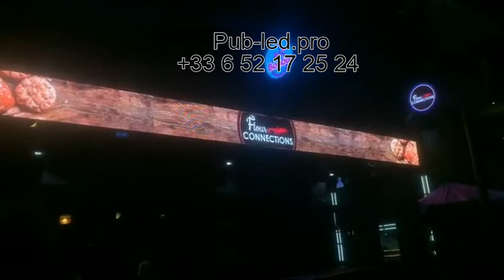ENSEIGNE LED ECRAN DRAPEAU CIRCULAIRE EXTERNE ÉTANCHE PUB. P5 2 FACES pub-led.pro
Enseigne  Lumineuse LED 2 faces Circulaire Programmable, Potence de fixation fourni, grosses lampes LED de 9 mm, très haute luminosité 9000 mcd, visible en plein jours et pleins soleil, une enseigne pas seulement visible mais attractives, impossible de passer sans remarquer votre commerce, etre visible c’est vendre.

Avec nos drapeaux circulaires soyez plus attractif et plus visible que vos concurrents. Comme vous le savez, la lumière est un facteur essentiel de vente. Elle nous attire, nous incite à acheter et à consommer en rendant nos produits et services brillants et attirants. Le drapeau circulaire convient à toutes les zones commerciales, y compris les cinémas, les centres commerciaux, les restaurants, les magasins de vêtements, les salons de coiffure, les espaces commerciaux haut de gamme, les métros, les bâtiments résidentiels, les ascenseurs et autres lieux intérieurs.

Votre investissement est amortie en moins de 4 mois avec les nouveaux clients générés par la visibilité de votre enseigne.

Si vous trouvez moins cher, on vous rembourse 2 fois la différence.

Nous mettons plus de LED dans nos enseignes que ce que propose la concurrence.

DIMENSION: 53x55cm. D’autres dimensions sont disponibles aussi nous fabriquons sur mesure.

COULEUR: Verte ou bleu ou jaune ou blanc ou rouge ou multicouleur

PRIX UNITAIRE dans le commerce: 2360 €

Prix avec reduction: 1887 €

D'autres dimensions sont disponibles sur mesure.

Très haute luminosité, visible même en plein soleil

Animations: fixe, clignotant, remplissage progressif

Télécommande: marche/arrêt/choix animation

Pas de pixel: 5mm

Résolution du module: 64*32

Puissance maximale (Watt): 38W
Tension de fonctionnement: AC: 100V ~ 120V AC: 220 ~ 240V

Densité de pixels:  40.000 points / m2

Distance de visualisation optimale (M)- 5-500

Température de l'environnement: Stockage: -40℃~ + 85℃; Travail: -20 ℃ ~ + 60 ℃

Autre : enseigne drapeau, enseigne lumineuse, enseigne drapeau ronde, caisson led, enseigne non lumineuse, enseigne drapeau lumineuse, enseigne ronde lumineuse, enseigne drapeau double face

Adresse: Bureau H09, 2ème étage 83-85 AVENUE VICTOR HUGO 93300 AUBERVILLIERS, Centre Euro Chine en face du Fashion Center.

Le mode de paiement se fait sur notre site web ou par cash retrait sur place ou paiement par carte bancaire sur place, mandat cash ou alors paiement par virement bancaire.